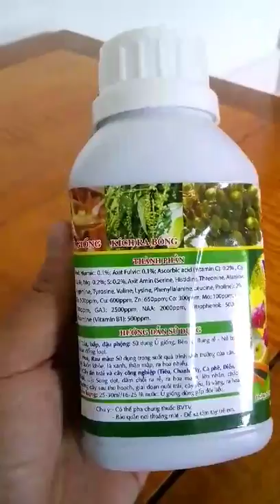phân bón lá,kích thích sinh trưởng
hàng rất tốt nuôi cây nuôi trái.cung cấp vitamin và 27 chất cần thiết cho cây.lien hệ xài thử 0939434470